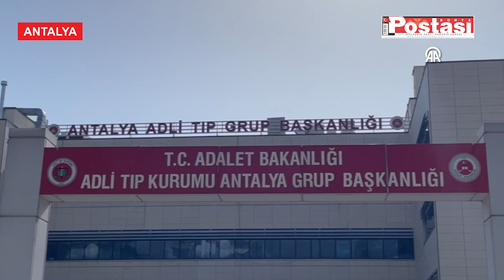Alev alan teknenin sahibi yanarak öldü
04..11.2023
Antalya'nın Kaş ilçesinde alev alan teknenin sahibi yanarak hayatını kaybetti.